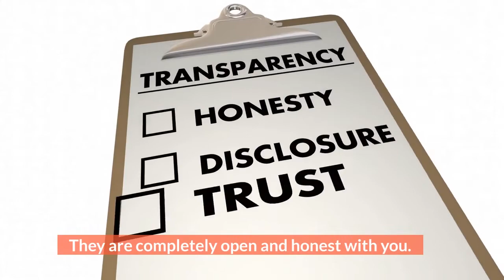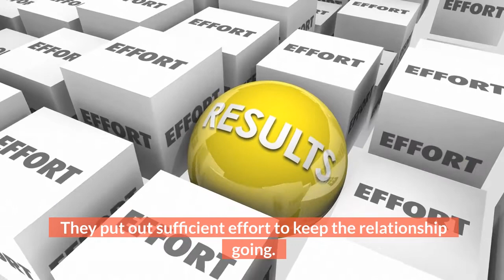8 Signs That You Have a Trusted Partner.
If you're dating and you're not sure if they're right for you, then here are a few ways to figure out if they're the one.